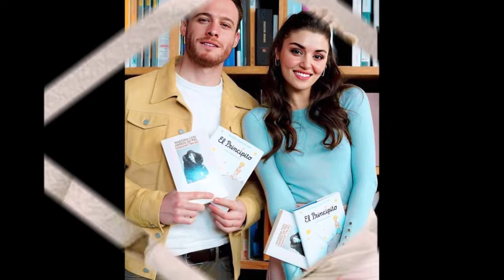Hande Erçel reveló todos los hechos: Todo era mentira, Nosotros